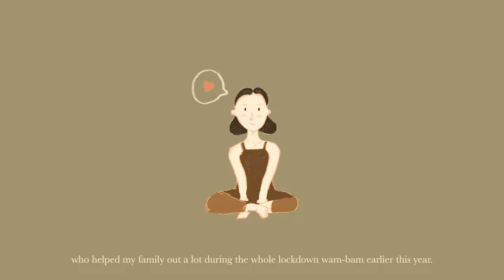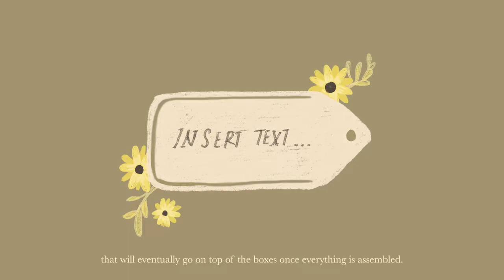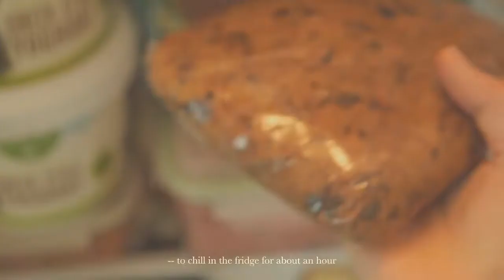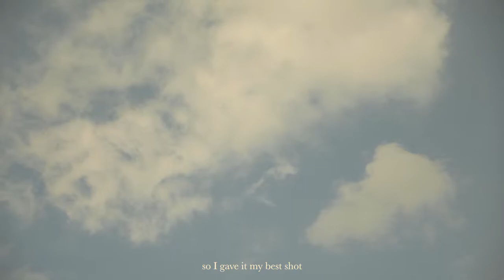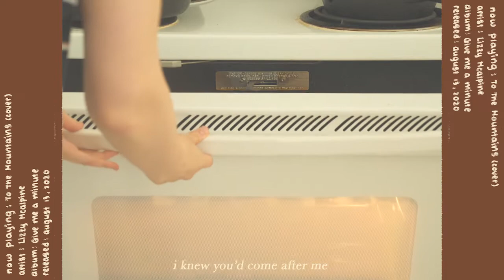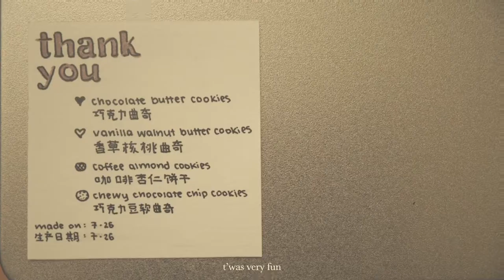a *not particularly calming* baking vlog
i am power

here's a little baking vlog. i'm still sort of testing the waters with this youtube thingy, and this was one of the more chill ideas that I wanted to practice with. hopefully, I'll be able to make some other stuff (ideally in another setting and with some other people?) soon

the video is barely past ten minutes and it took me forever to edit... i really have so much respect for the youtubers who do daily or weekly uploads.

sincerely,
keely

0:00 intro
1:20 chocolate chip cookies!
5:45 coffee almond cookies (to the mountains - lizzy mcalpine cover)
8:58 butter cookies
10:14 assembling cookie boxes